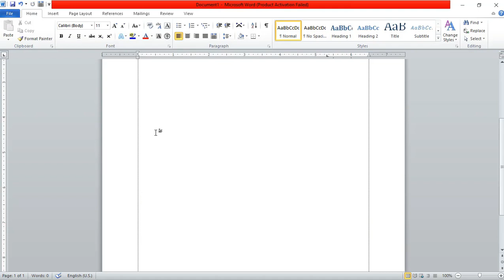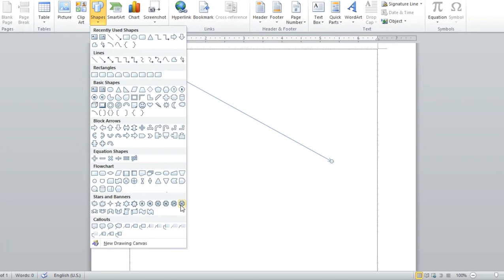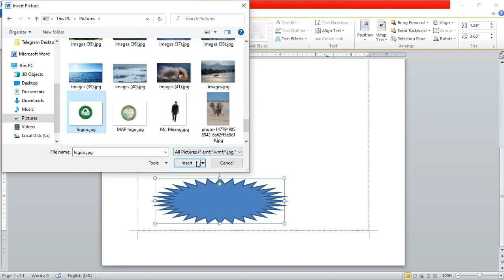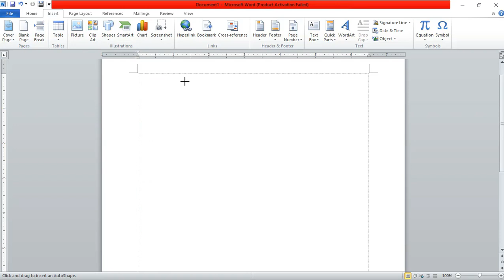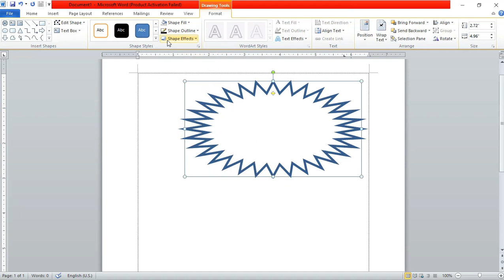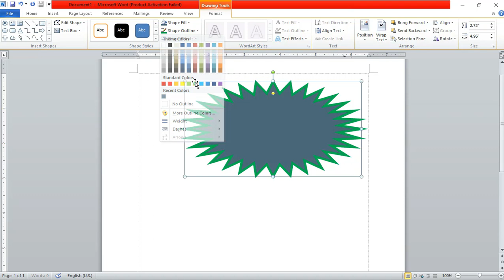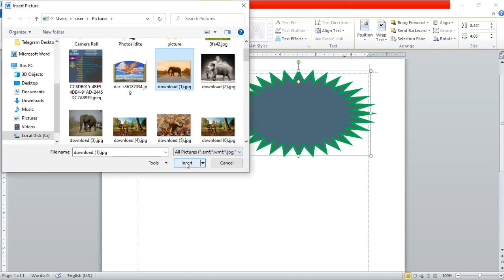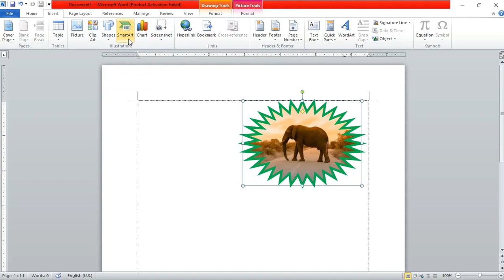Microsoft Word Lesson2.2/មេរៀនទី២_២ សីក្សាអំពីInsert_Shapes.Lesson 2.2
Microsoft Word មេរៀនទី២.២ សីក្សាអំពីInsert_Shapes.Lesson 2.2/Tuaght by Mr, Chhun Meang /Channel Mc. SmaTecH.Lesson2.2